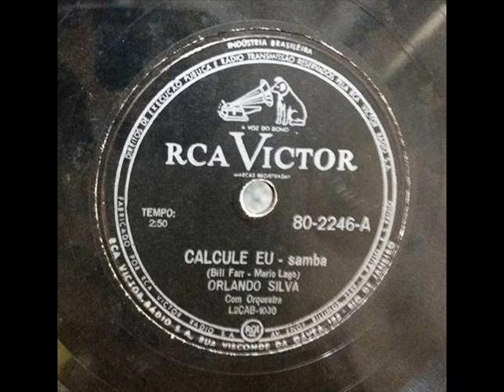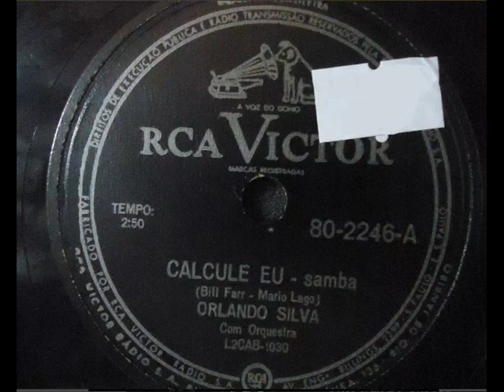Orlando Silva Calcule eu 1960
CALCULE EU - Samba de Bill Farr e Mário Lago do 78 RPM RCA Victor 80-2246-A  (1960)